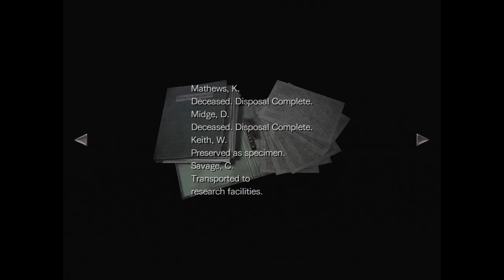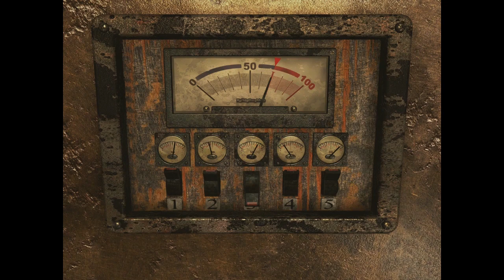Resident Evil 0 - Part 6: Lotus Prince Let's Play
A new enemy approaches, and it's a real pain!